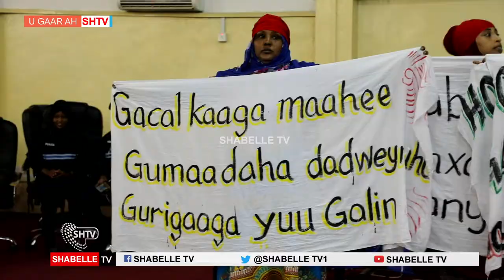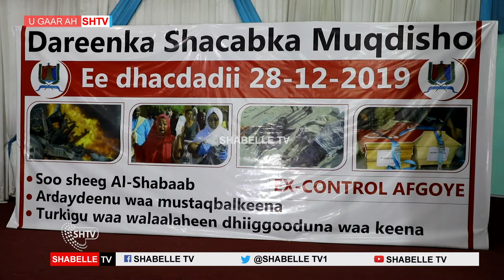Bannaanbax Maanta Ka Dhacay Magaalada Muqdisho Oo Ay Shacabku Ku Muujiyeen Dareenkooda